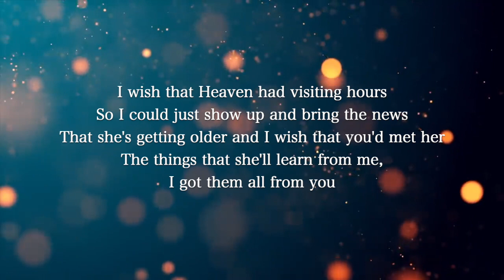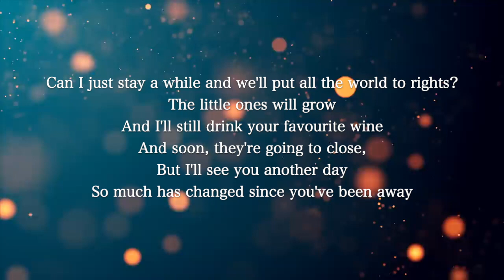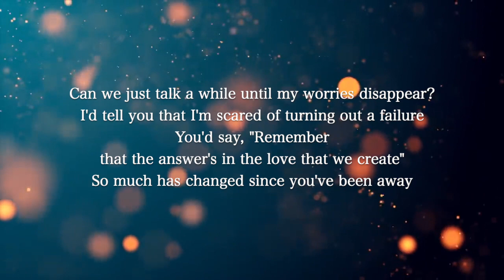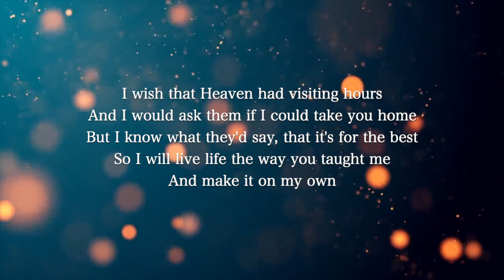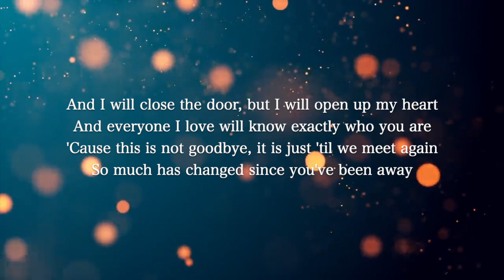【Piano Karaoke Instrumental】Visiting Hours / Ed Sheeran【Original Key】